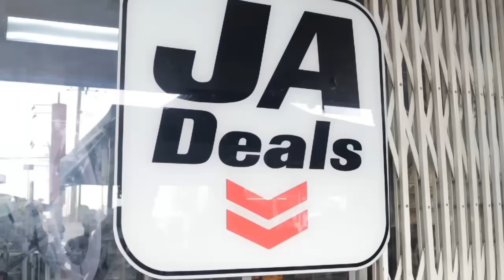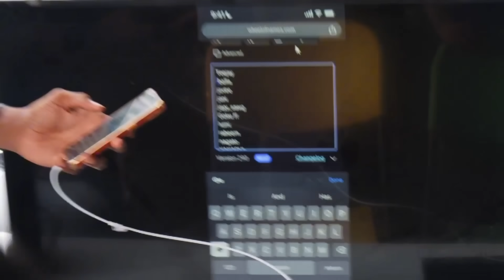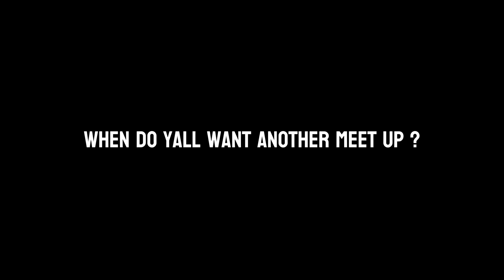I did a meet up with supporters… (Nozy vs Smiley)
Order Nozy Finger Sleeves 🔥

I allow anyone to make reaction videos but must remain branded under NOZY FF (with my channel link) in the description.